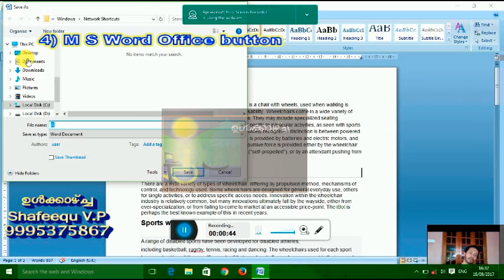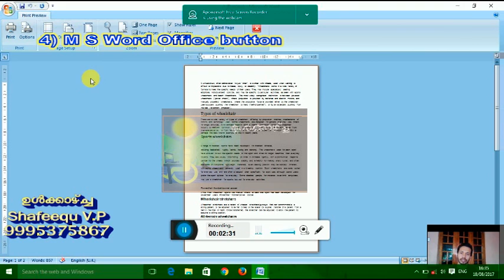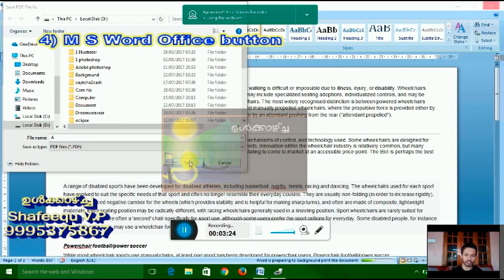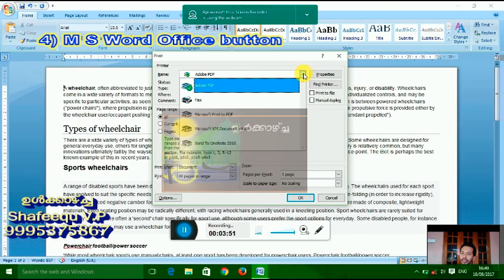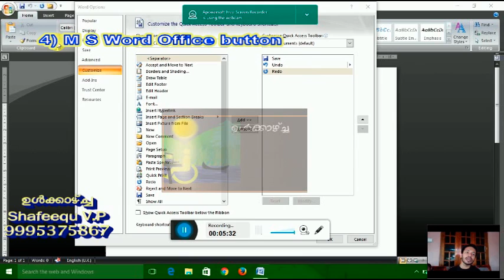MS word office button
It is completely application software  tutorials